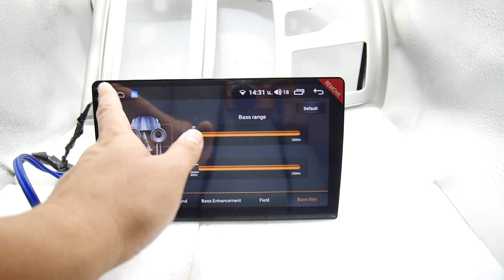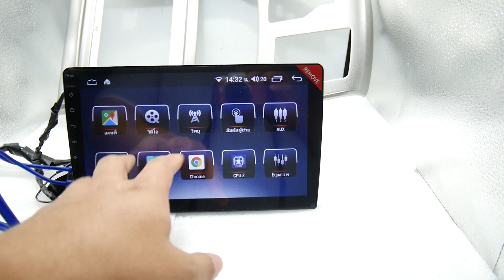จอ android toyota alphard a20 10นิ้ว Full frame sc7862 2cpu 8core 4+64 v10 4g dsp wifi5g carplay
Line @thaicarandroid
 Line id kurumamotor